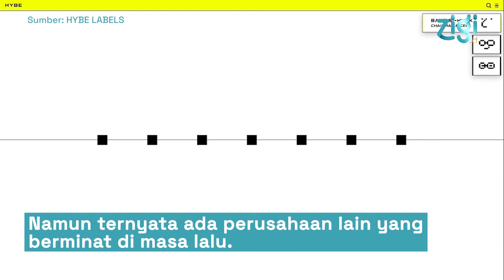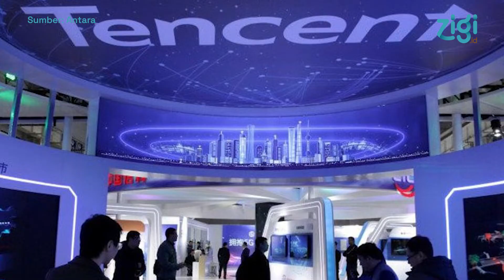HYBE Beli Saham SM Entertainment? | Zigi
Kakao dan Naver dikabarkan berebut untuk membeli saham Lee Soo Man di SM Entertainment. Agensi BTS, HYBE Labels sebelumya juga berniat membeli namun ditolak. Yuk simak berita selengkapnya!

Penulis: Annisa
Penyunting: Yuda